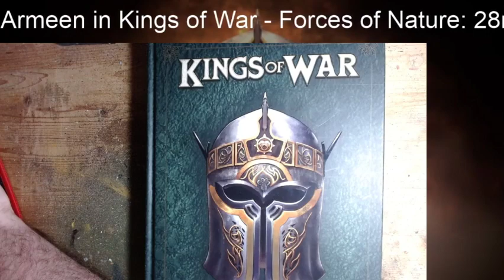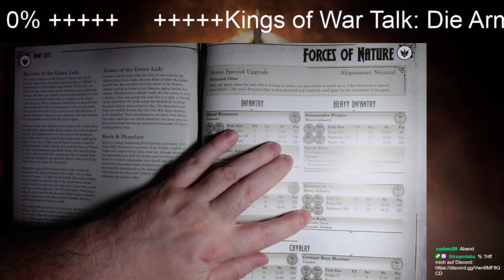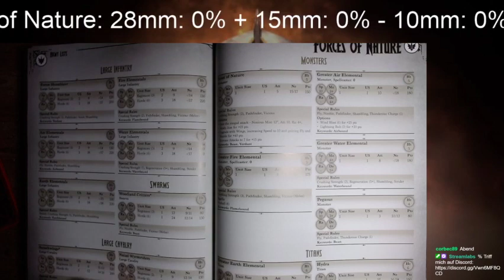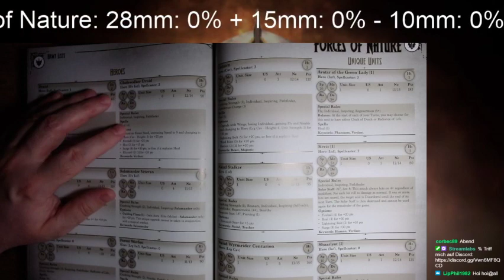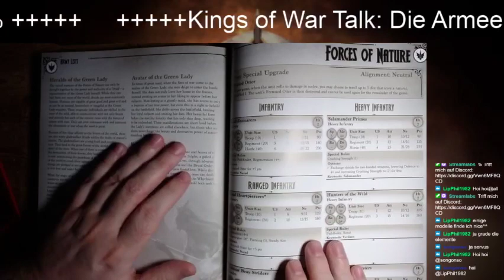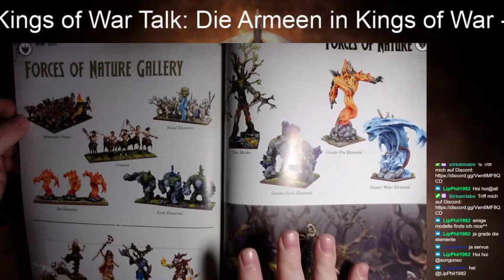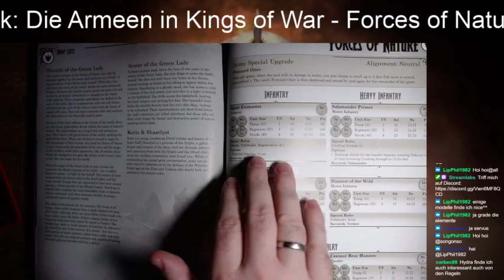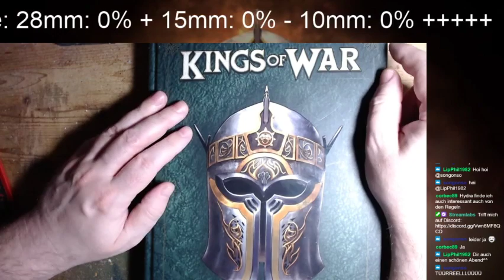Folge #92 - Kings of War Talk (deutsch) - Forces of Nature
Heute schaue ich mir mit euch die Liste der Forces of Nature an. Kann sie mich so überzeugen dass ich gewillt bin mich in ein Projekt zu stürzen?